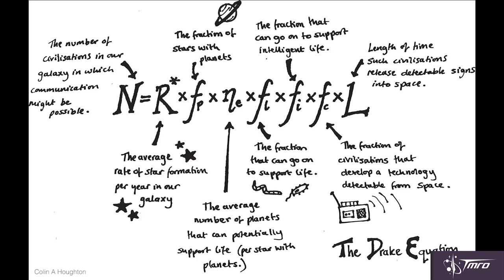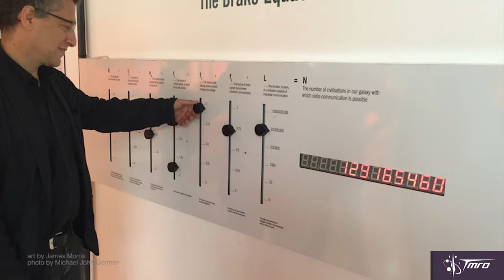Alien Hunters in the Search for Extraterrestrial Intelligence - Space Pod 08/10/15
This week Ariel Waldman introduces us to a handful of the awesome humans behind SETI, the search for extraterrestrial intelligence. From studying the syntaxes of humpback whales to the evolution of artificial intelligence, the SETI endeavor gives way to some of the coolest jobs on Earth. Featured in this episode are Frank Drake, Jill Tarter, Seth Shostak, Douglas Vakoch and Laurance Doyle.